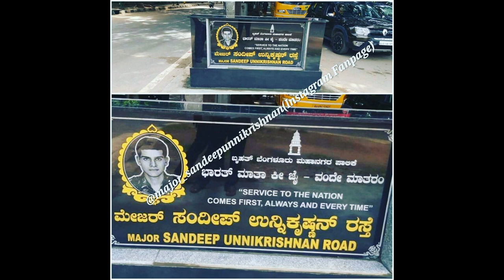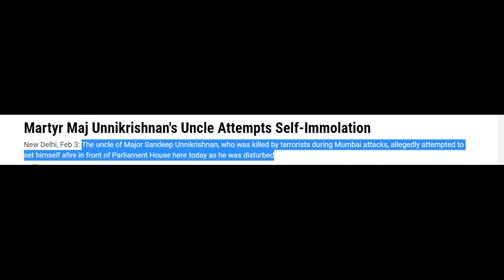MAJOR Movie Real Story in Telugu || Sandeep Unnikrishnan, Adivi Sesh, Mahesh Babu || Facts Maava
Today Topic:- The real hero of 26/11 attack Major Sandeep Unnikrishnan life storty. Telugu actor Adivi Sesh making movie about Major Sandeep Unnikrishnan life story under the production of G. Mahesh Babu Entertainment.

Facts Maava

Note: Images and videos and music used in this video are belongs to respected owners not mine.